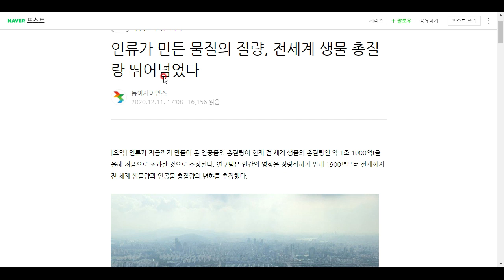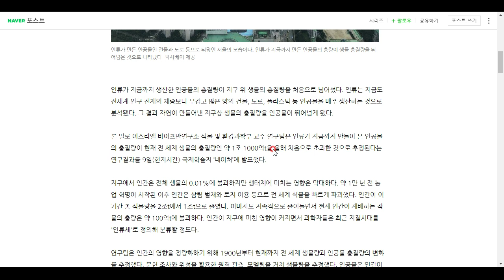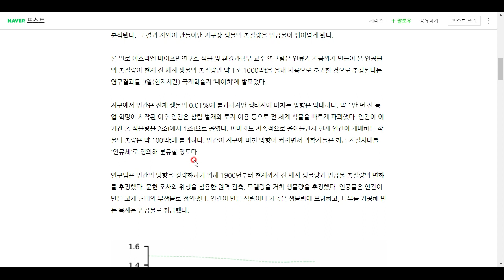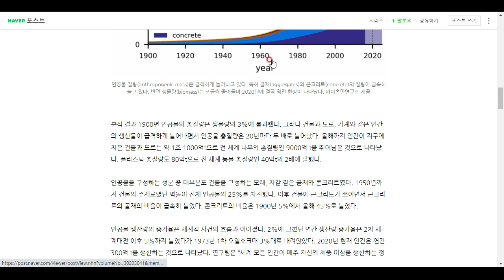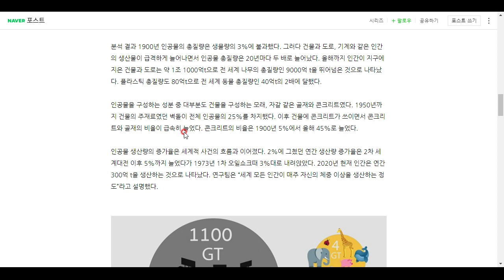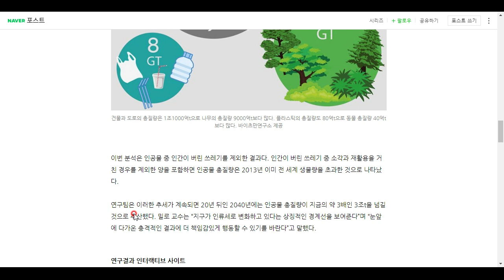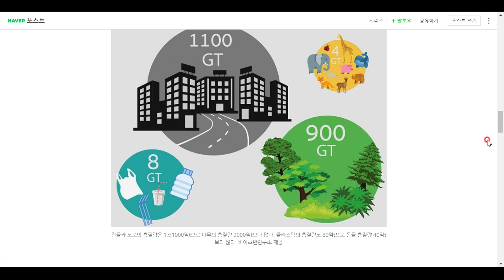인간이 만든 인공물의 질량이 생물의 총 질량을 넘어섰다!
인간의 위대함, 그리고 동시에 섬뜩함... 어쨌든 플라스틱 폐기물을 줄입시다!!!